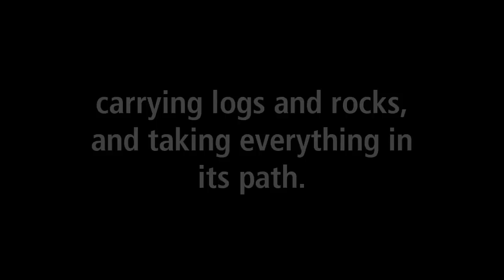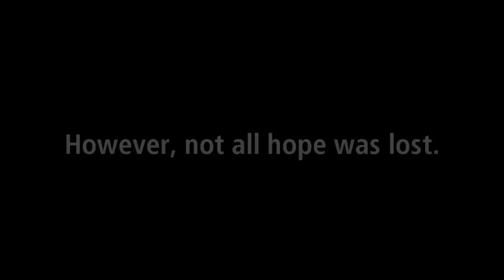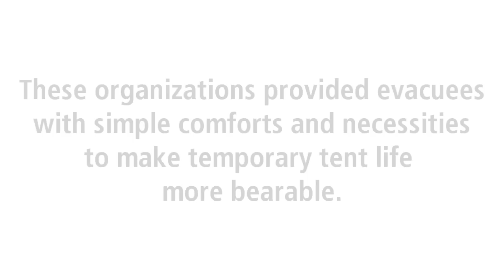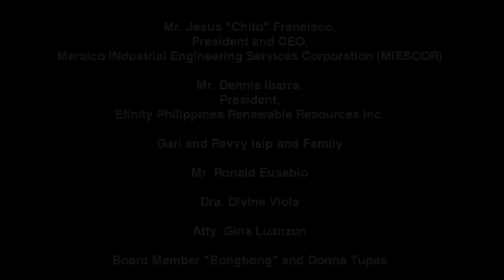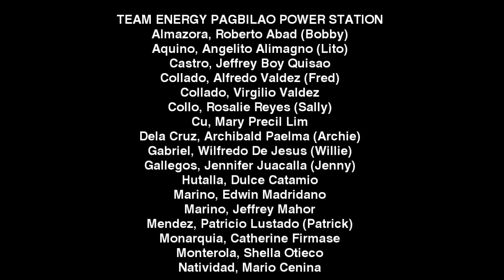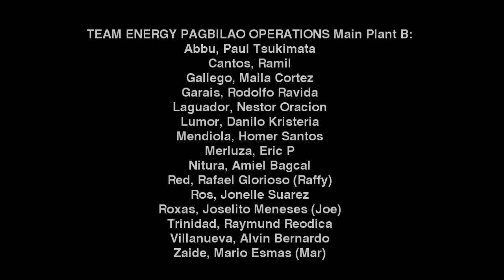NGOs team up to rehabilitate Cagayan de Oro and Iligan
Team Energy Foundation, Balay Mindanaw Foundation, One Million Lights Philippines, Solutions Using Renewable Energy Inc., SasonbiSolar Inc., and Veepo Transport Systems partnered together to create an emergency kit for the victims of Typhoon Sendong in Cagayan de Oro and Iligan.

The kit contained a Life Straw Water Purifier, a Nokero Solar Bulb, and a Philips Crank Radio, among other things.

Video edited by Lance Katigbak of One Million Lights Philippines.
Footage and storyboard courtesy of Claire Lee of SURE, Inc.